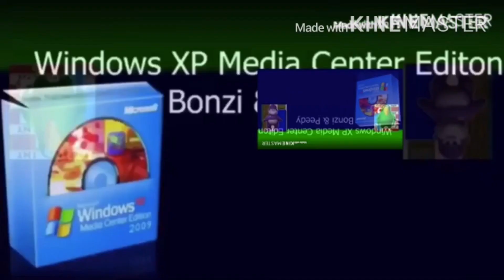WXMCEB&P Add Round 20